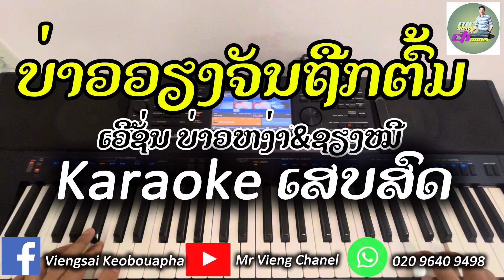ບ່າວວຽງຈັນຖືກຕົ້ມ ຄາລາໂອເກະ karaoke ເວີຊັ່ນ ບ່າວຫງ່າ&ຊຽງໝີ บ่าเวียงจันทน์ถืกต้ม คาราโอเกะ